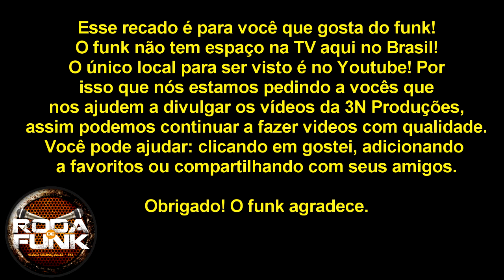MC G3 :: Lançamento 2013 :: Roda de Funk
Edição: Peixinho
Áudio: Coichi Vieira
Imagens: Flavio Queiroz e Fred Basttos